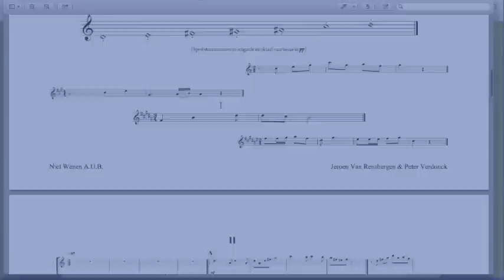New Music for Kids and Teens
New Music for Kids and Teens - project for kids and teachers